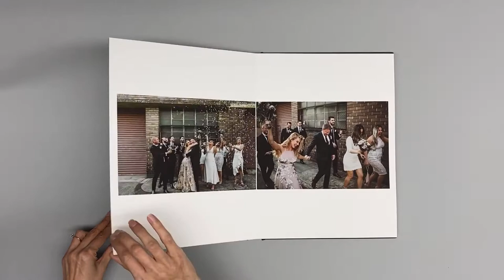Flawless flush mount wedding albums & boxes by Momento Pro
To ensure your bride and groom can enjoy their wedding photos for generations and hand on a priceless heirloom to their children or grandchildren, our inkjet printed 100% cotton rag Flush Mount Albums and boxes are the ultimate option.

Australian wedding photography studio The Beautiful Collective include an album in all their wedding packages, varying the size, number of spreads and finishes to match.

Sarah & Brent's wedding album features a Prestige Mount cover, 1.1mm thick pages and a matching clamshell box.

View Momento Pro's flush mount album range at momentopro.com.au or momentopro.co.nz. See more from The Beautiful Collective at thebeautifulcollective.com.